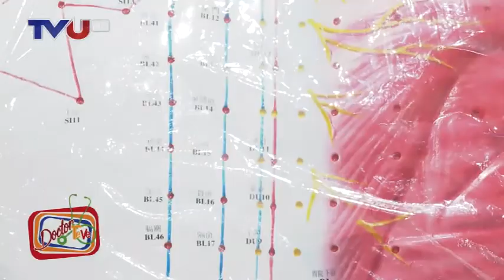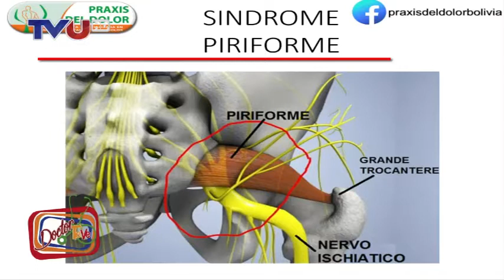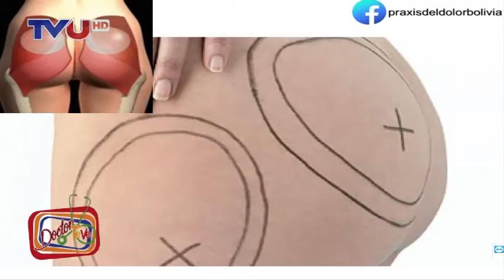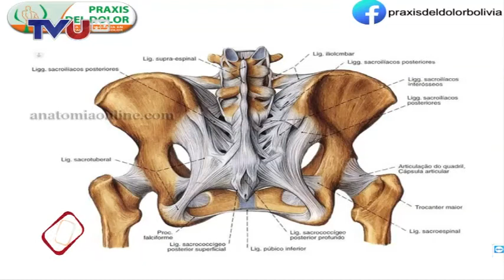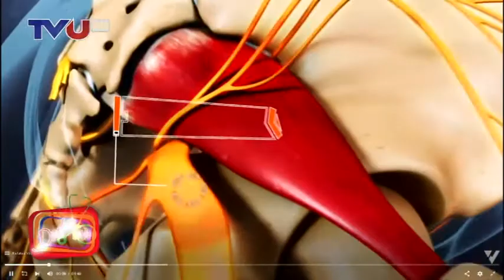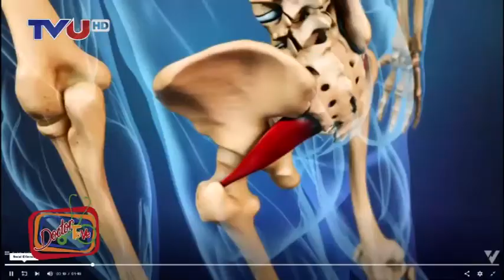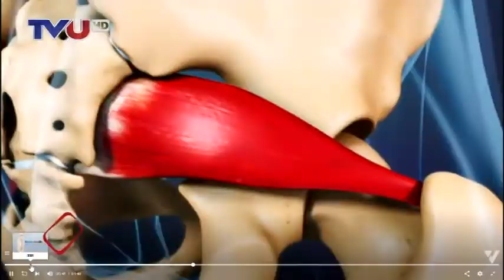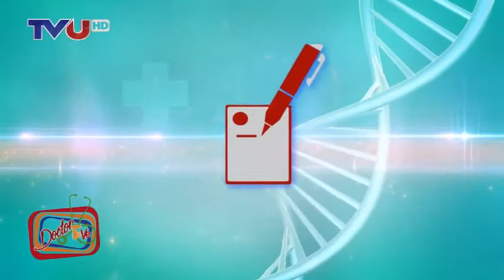PROGRAMA Nº 626 DRTV VIERNES 7 DICIEMBRE 2018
NUESTRO INVITADO EL DR. ALEX LA FUENTE, ESPECIALISTA EN ANESTESIOLOGIA Y TERAPIA DEL DOLOR, CON UN TEMA MUY LLAMATIVO, A QUE SE DEBE EL DOLOR CRÓNICO EN LAS NALGAS